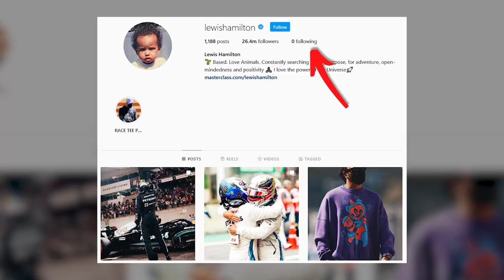Lewis Hamilton's Brother Breaks Silence On Lewis' Retirement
Stay with us to find out what Nicholas Hamilton said after a long period of silence after his brother’s title loss.